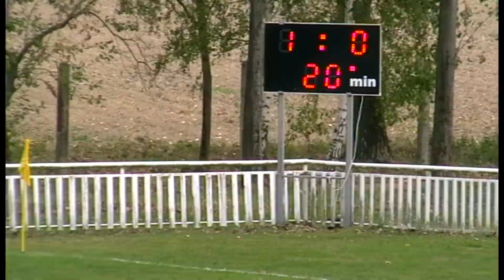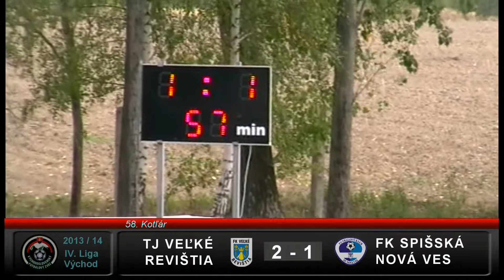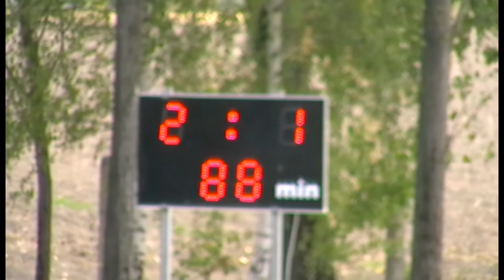9.kolo: V.Revištia - Sp.Nová Ves 3:1